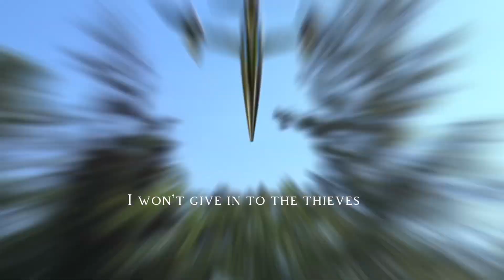Incredible thing, Big Boss said it can still fly in the water? Do you think it's feasible